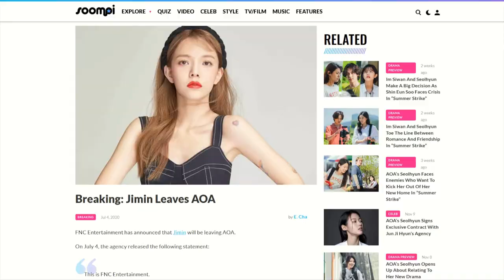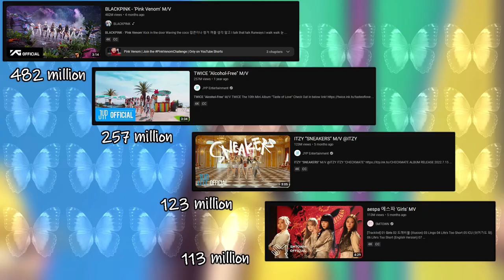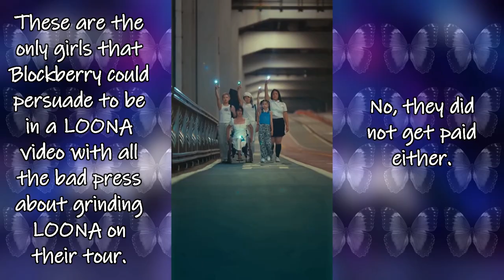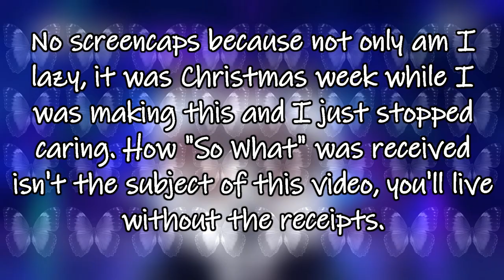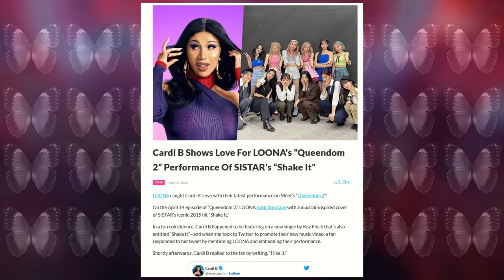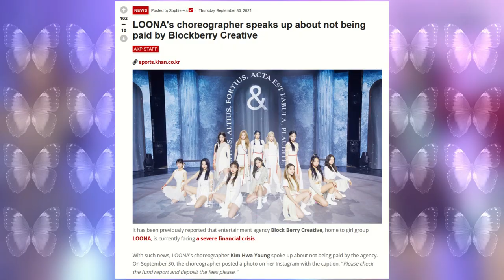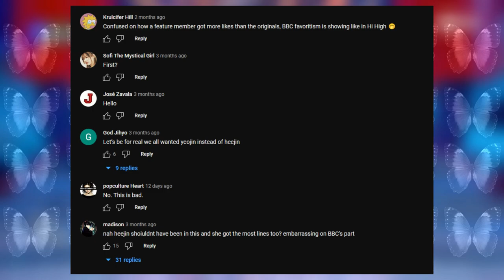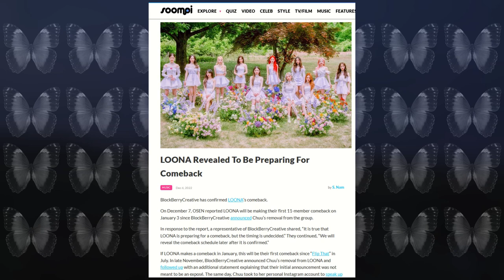The Tragedy of LOONA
(Check the pinned comment for updates.) Here we are, right in time for Christmas. I'm sure you'll be able to tell at several points, but the situation with LOONA and Chuu received several updates inbetween my voiceover for this and finishing the video. I've tried to keep up with it but it obviously outpaced me a few times.